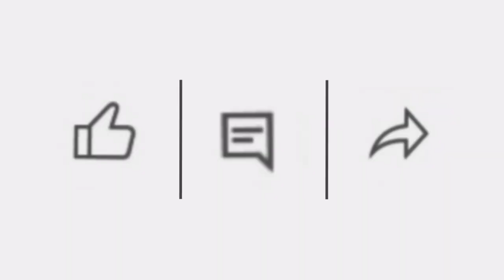Galaxy S21 5G Mini phone Unboxing part 9